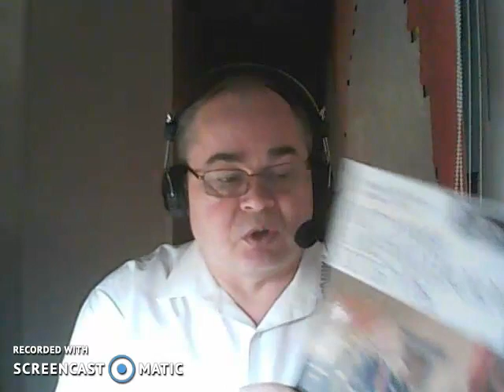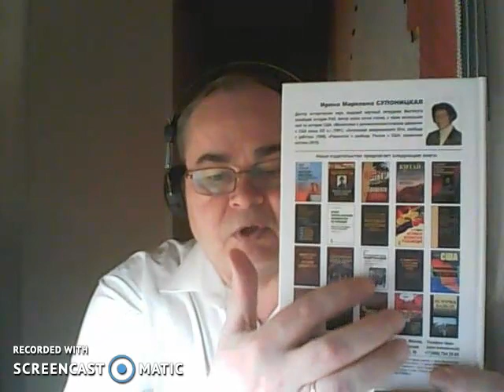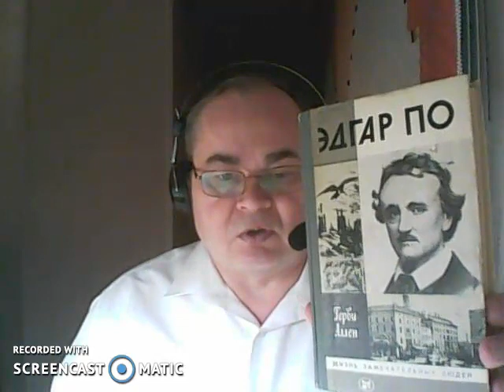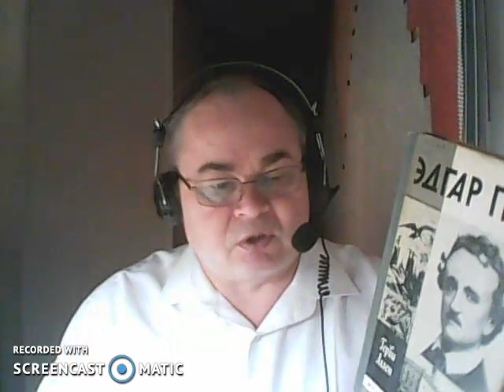Дополнение к видеолекции 13. Современные США. Перевезенцев А.Л.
Дополнение к видеолекции № 13 по курсу «Современные США» по теме «Американская культура».

Краткое содержание: вопросы для закрепления и список рекомендуемой литературы по теме «Американская культура».